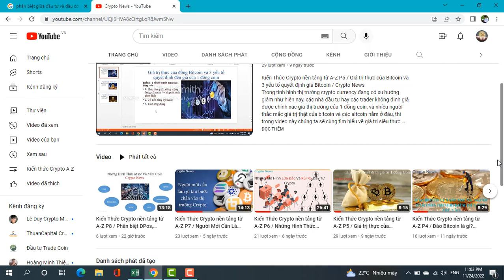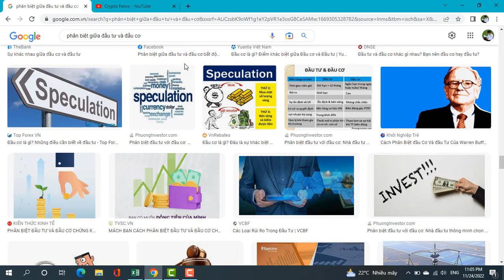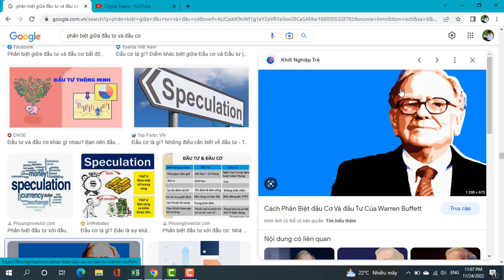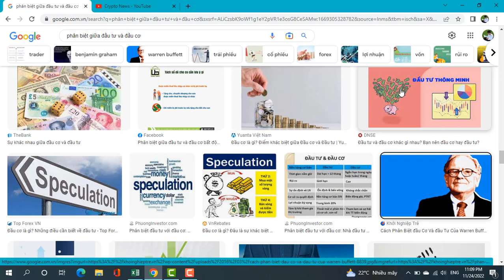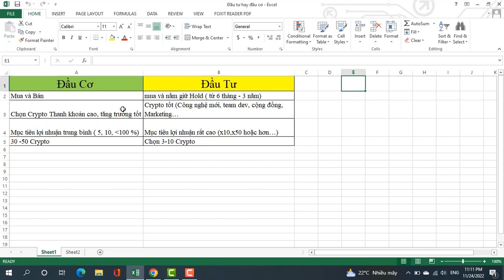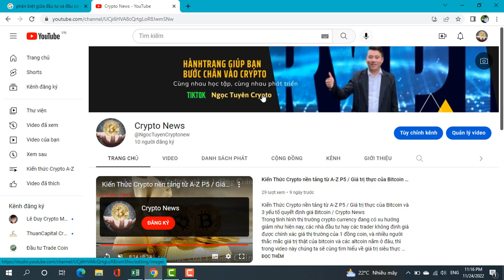Kiến Thức Crypto nền tảng từ A-Z P10 / Phân Biệt Giữa Đầu Tư & Đầu Cơ Nhằm Tối Ưu Lợi Nhuận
Kiến Thức Crypto nền tảng từ A-Z P10 / Phân Biệt Giữa Đầu Tư & Đầu Cơ Nhằm Tối Ưu Lợi Nhuận trong Thị Trường Crypto / Crypto News
Ở những video trước, Ngọc Tuyên đã hướng dẫn các bạn phân biệt và lựa chọn giữa 2 vị thế khi tham gia thị trường tiền ảo bitcoin là Đầu tư hoặc Đầu cơ, và để tiếp tục, thì trong video này, mình sẽ chia sẻ với các bạn sự khác biệt và cách chọn lọc những crypto tốt và tiềm năng cho từng loại hình Đầu cơ và Đầu tư này, mỗi loại hình bạn sẽ có những tiêu chí và đặc điểm lựa chọn khác nhau

Đăng ký kênh Crypto News để cập nhật liên tục những thông tin, kiến thức về thị trường tiền điện tử, đầu tư tiền ảo, bitcoin, nền tảng blockchain và các crypto currency khác. Định hướng giúp bạn những phương pháp đầu tư thông minh, an toàn nhất khi trade coin, đầu tư ICO, hold coin...

Những kiến thức bổ ích về Crypto hay thông tin đầu tư bitcoin và các loại tiền mã hóa sẽ được update hàng ngày trên kênh Crypto News - Nền tảng vững chắc giúp bạn bước vào thị trường Crypto Currency!
Cảm ơn bạn đã theo dõi và ủng hộ Crypto News!